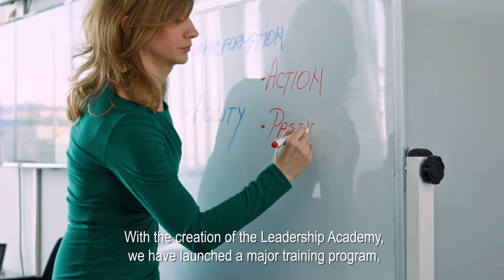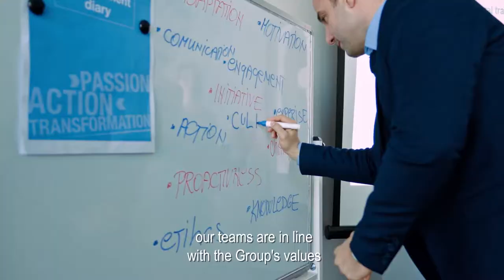Crédit Agricole Group, CEO New Year's Video